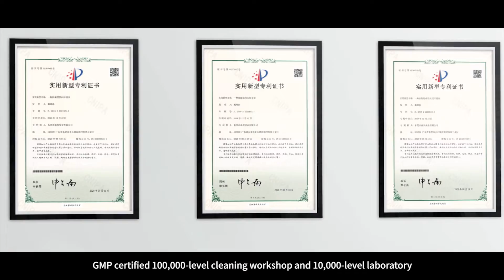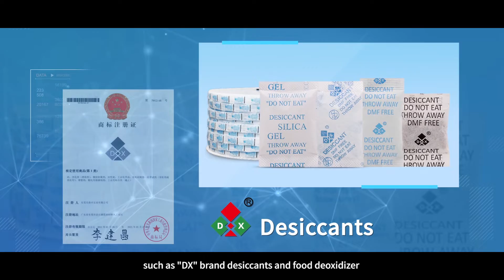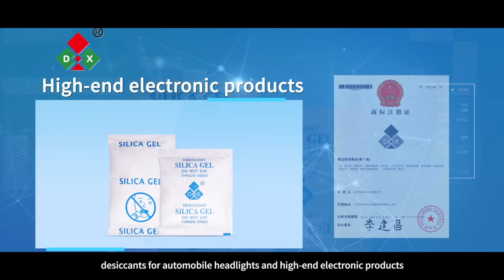Dongguan Dingxing Industry Co., Ltd.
Dongguan Dingxing Industry Co., Ltd. is a professional manufacturer of desiccant, oxygen_absorber, household dehumidifier bags and other sorbent products with 25 years of experience.

We provide customized_services, such as customized packaging, size, printing, etc., to meet your needs. We are open for bulk orders and give you a competitive price.

FREE SAMPLES AND E-CATALOGUE will provided, if you need.